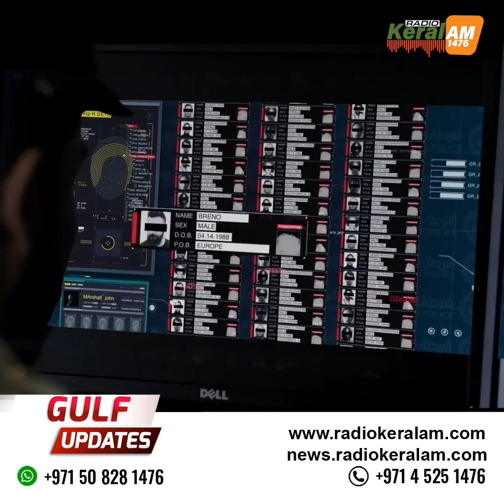GULF NEWS | 02 JUNE 2023 | ഗള്‍ഫ് വാര്‍ത്തകൾ